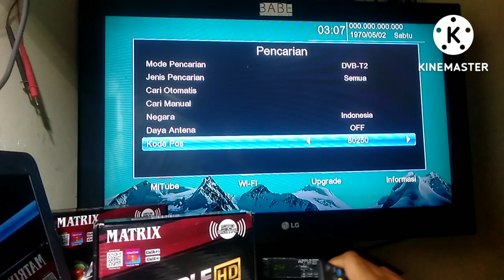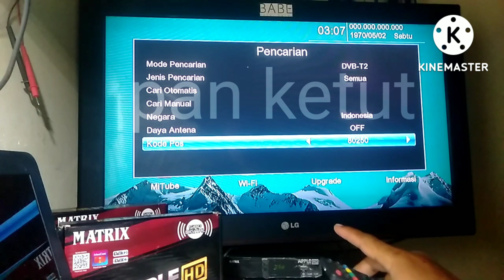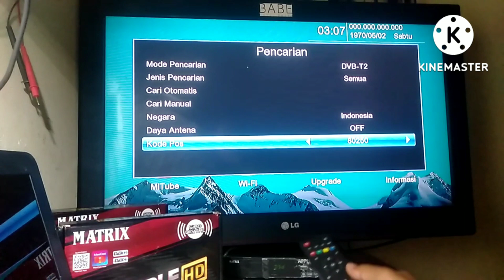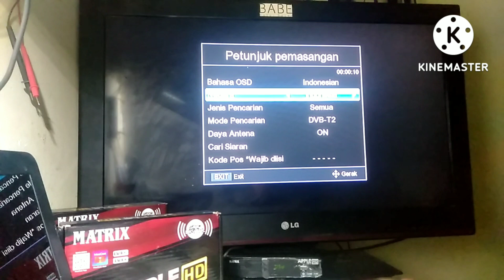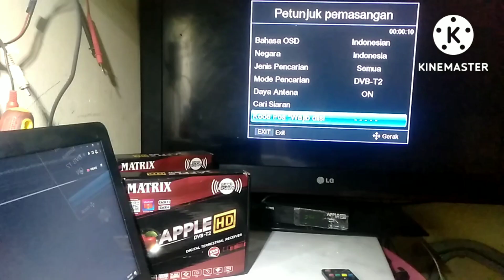TERNYATA INI PENTINGNYA KODE POS PADA SIARAN TV DIGITAL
PENTING kode pos pada tv digital !! jangan salah isi..karna akibatnya bisa fatal salah isi atau isi kode pos tv digital tidak sesuai dengan wilayah tempat kita bisa mendapatkan informasi yang salah..PENTING kode pos pada tv digital ini merupakan sebuah sistem EWS atau early warning system atau peringatan dini kebencanaan jadi kuat harus mengisi kode pos tv digital sesuai dengan wilayah tempat tinggal kita agar saat terjadi bencana di wilayah kita..kita bisa mendapatkan informasi peringatan dini kebencanaan...ini sangat penting sekali untuk kita semua.PENTING kode pos pada tv digital jadi jangan sampai salah isi.